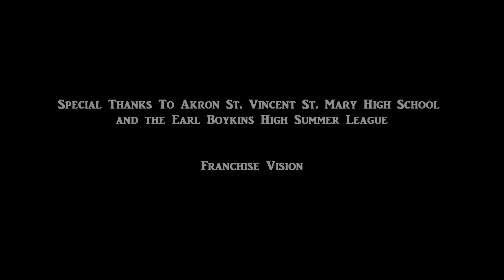Jalen Hudson Has Major Game!! 2014 Guard That Can Shoot It!!!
Check out some highlights of Jalen Hudson Killing the Earl Boykins HS Summer league.